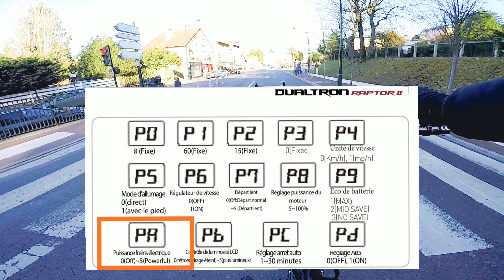Trottinettement - Court Métrage Le Plessis-Robinson 92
E-MOOV SERVICES Trottinette électrique Vente, Entretien, Montage, Customisation - Vélo électrique.
63 Avenue Raymond Croland, 92350 Le Plessis-Robinson. 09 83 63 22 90
Bonjour camarades, je récupère ma trottinette électrique après plus d'un mois d'hibernation. J'ai décidé d'apporter des modifications à ma Raptor 2 d'origine. Mes besoins se sont accentués depuis le temps. Je m'aventure parfois sur des routes sinueuses. Mon style de conduite a gagné en confiance et agressivité, mais sans oublier la courtoisie et le respect envers les autres usagers de la route. J'avais besoin d'une combinaison rapport/poids/puissance/confort le plus compact possible sur le papier. Au total 25kg, que je peux toujours transporter sans problème pour monter 5 étages sans ascenseur. C'est avec joie et c'est dans cette continuité que j'affronte désormais les dangers du bitumes.
Merci à E-MOOV Services d'avoir pris le temps nécessaire pour écouter mon projet et appliquer l'installation du Kit Frein NUTT Hydraulique, aussi bien technique que minutieuse.